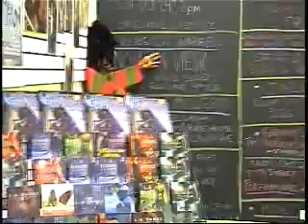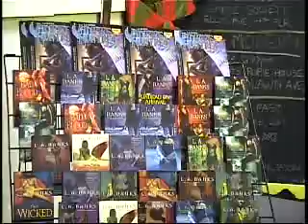L.A. Banks at BLACK AGE Chicago XIII ! (3)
Author, L.A. Banks gave a lively and sprited discussion and reading at Black Age Central gallery at Black Age XIII in October 2010 in Chicago. The discussion included her outlook on working as a collective force, the  benefits of author-artist pairings, the use of spiritual elements and cultural symbolism in audience development, her work ethic  and more.
Friends of the Blackstone Library presented L.A. Banks, the featured speaker and author at The Black Age XIII press conference.
This event was presented by ONLI STUDIOS.  c2010 ONLI Studios (part 3)